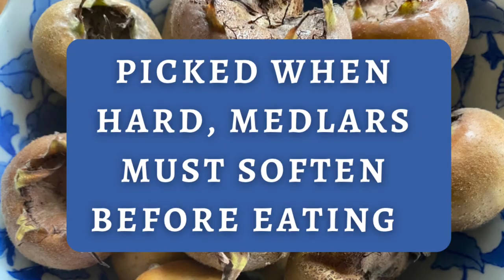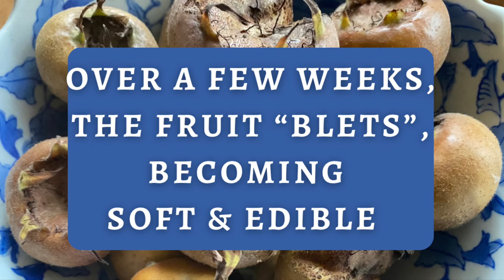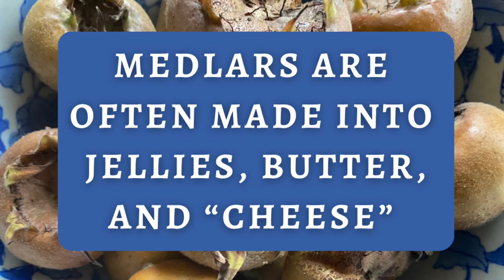Picking Fruit in December??? Harvesting Medlars (Mespilus germanica)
Ruth and I have been picking medlars in our Permaculture orchard.

Let's take a look at the medlar, Mespilus germanica - a unique and traditional food you can only enjoy if you grow it yourself.

Grow a Little Fruit Tree

Fruit Trees for Every Garden

The Holistic Orchard